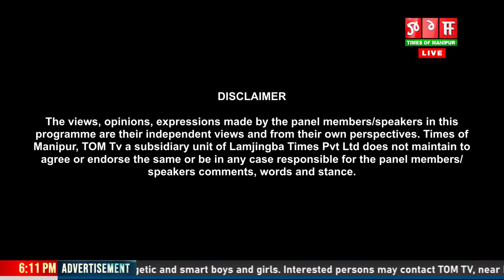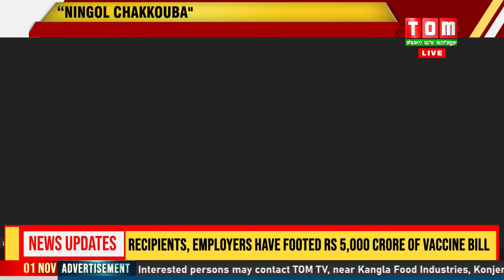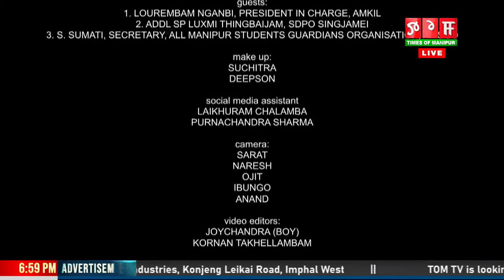TOM TV LET'S DEBATE: “NINGOL CHAKKOUBA" | 01 NOV 2021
TOM TV LET'S DEBATE AT 6:00 P.M |  01 NOV 2021

“NINGOL CHAKKOUBA"

HOST: YAIPHABA KHARIBAM , REPORTER, TOM TV

GUESTS:
1. LOUREMBAM NGANBI, PRESIDENT IN CHARGE, AMKIL
2. ADDL SP LUXMI THINGBAIJAM, SDPO SINGJAMEI
3. S. SUMATI, SECRETARY, ALL MANIPUR STUDENTS GUARDIANS ORGANISATION, AMSGO